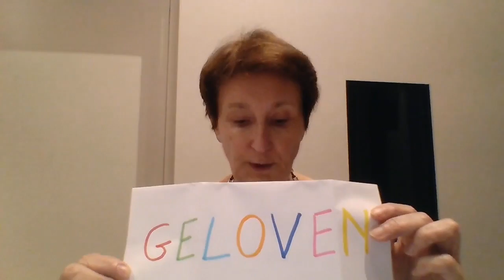De Ark - Nevendienst van 8 november 2020